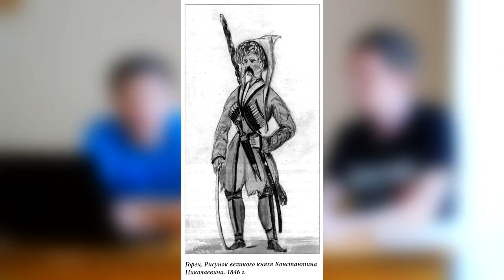Огнестрельное оружие в Черкесии (Часть 4)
Четвертая часть фильма-интервью с историком Константином Скиба об огнестрельном оружии в Черкесии 16-19 веков - его появлении, особенностях применения, видах, развитии, оружейном обмундировании, сравнении с соседями, а также фактах применения артиллерии. В четвертой части рассказ о видах и типах огнестрельного оружия, способах его применения, военной тактике сторон в Черкесии и оружейной экзотике региона.